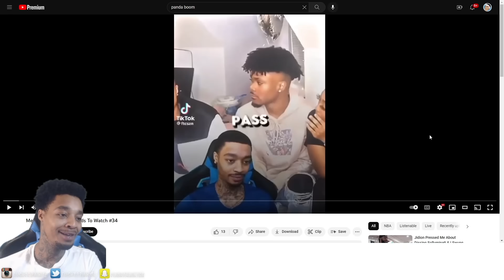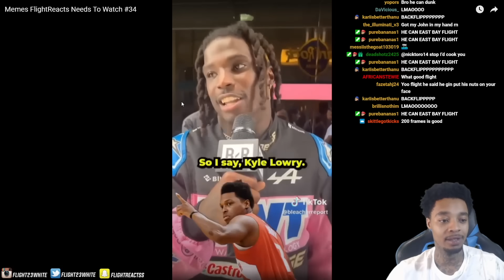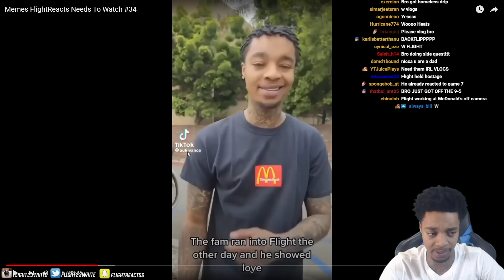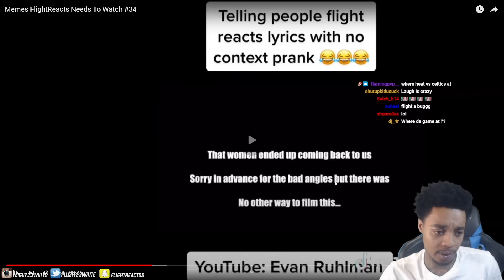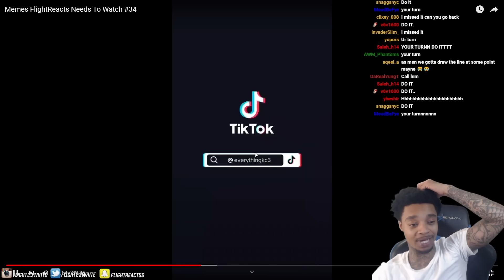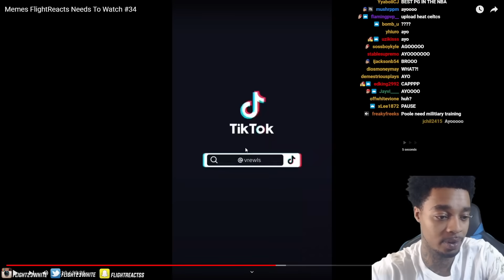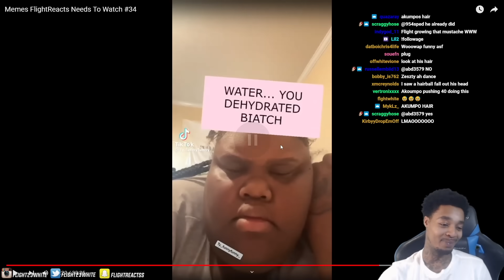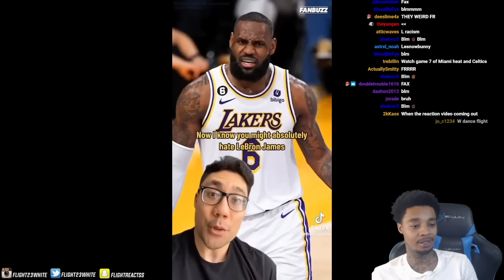FlightReacts To Memes FlightReacts Needs To Watch #34!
SUB TO PANDA BOOM & SEND him memes for 35!